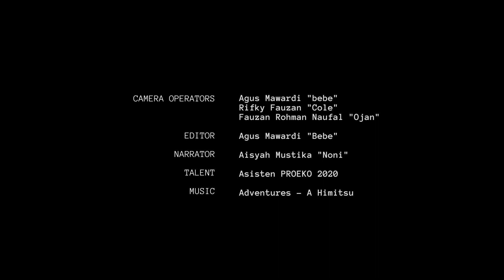AEA - SURBER NET - Cara Pencuplikan Bentos dengan Surber Net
Untuk mencuplik sampel bentos di perairan dangkal, alat yang digunakan adalah Surber net atau jala surber. Jala ini memiliki luasan cuplik yang nantinya dikoneversi untuk mencari penghitungan nilai beberapa hal, seperti keanekaragaman, kelimpahan, dll.